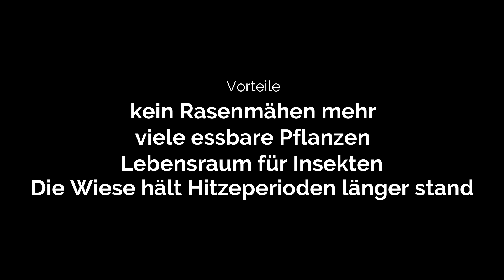Einen pflegeleichten Waldgarten statt Rasen! So geht's! Vorher / Nachher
Der Klimawandel wirkt sich auch auf die Gärten aus! Schon im Frühling verbrennt der Rasen. Mit wenigen Kosten und geringem Aufwand entsteht ein Naturparadies für Insekten, kleine Tiere und auch für den Menschen!